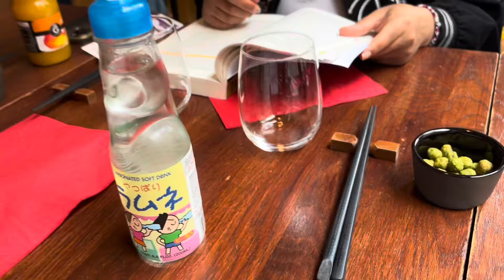BEAUTY MAINTENANCE VLOG | nails, skincare…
Hello tout le monde aujourd’hui on se retrouve dans une nouvelle vidéo glow up !!